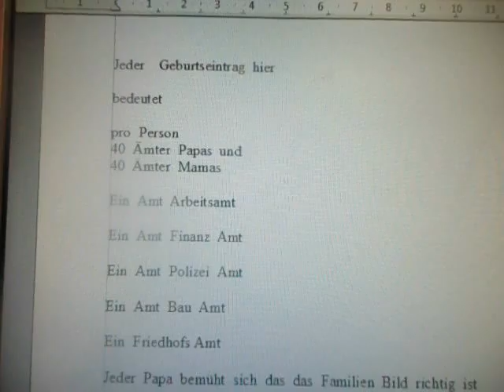Diskusion Dauer Zum Badebereich Wanderkomplex Erdgeschoss zum Münzen Behälter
Zum  Münzen  Behälter  Chinesische  Mauer ?  /  rest  Diskusion  Dauer